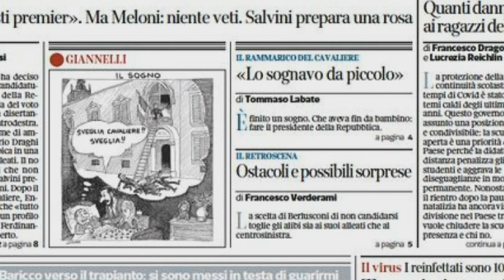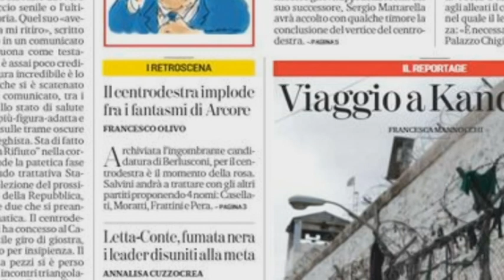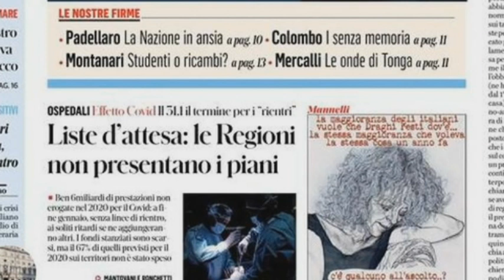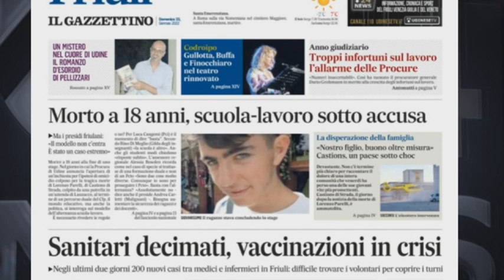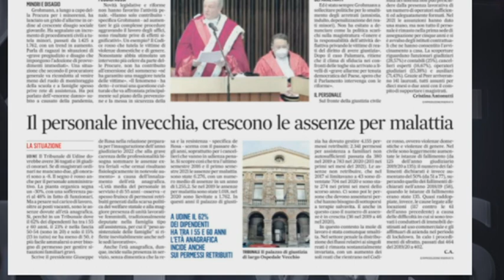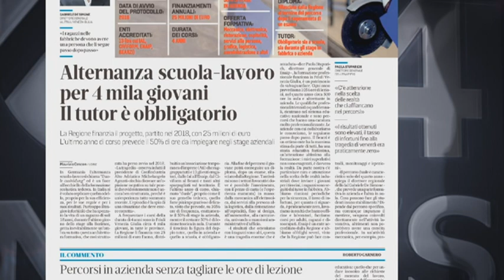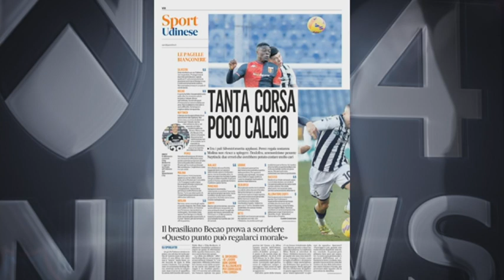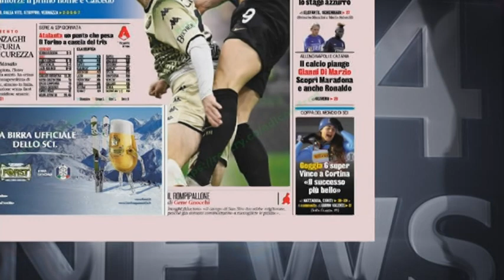TG NEWS 24 RASSEGNA | 23 GENNAIO 2022